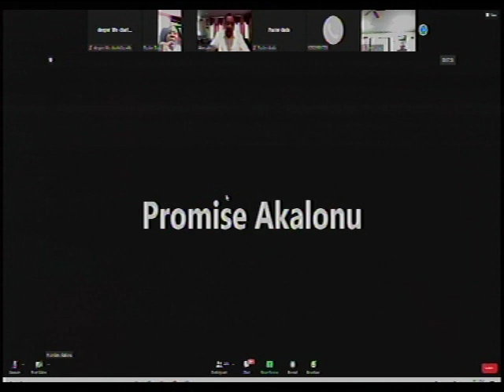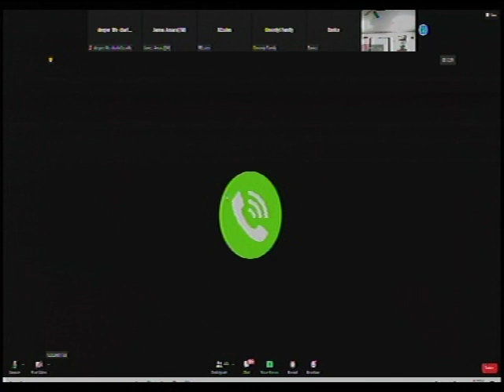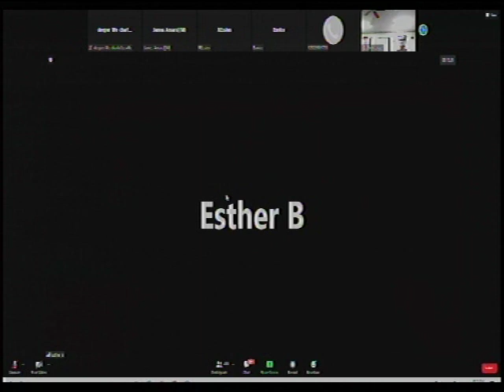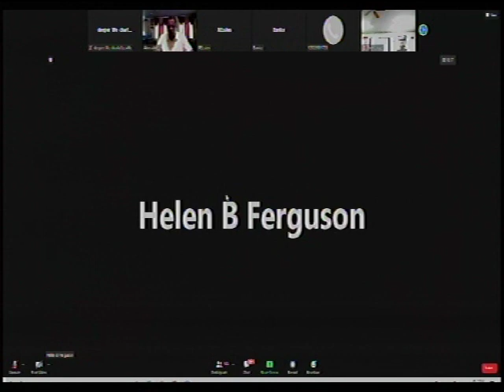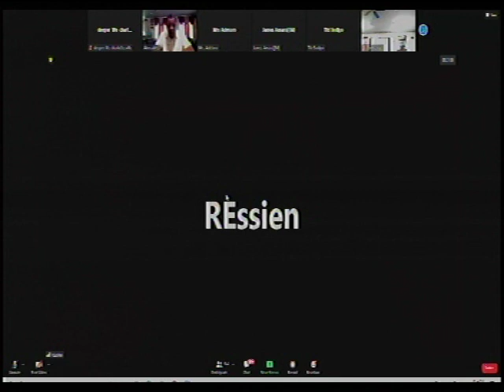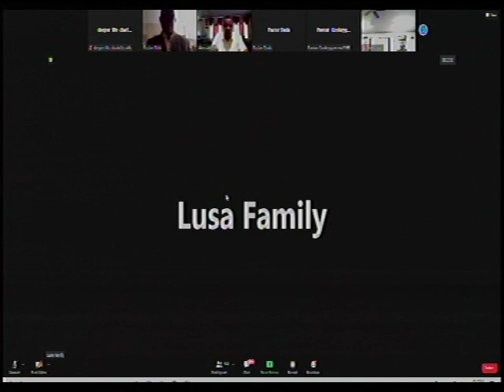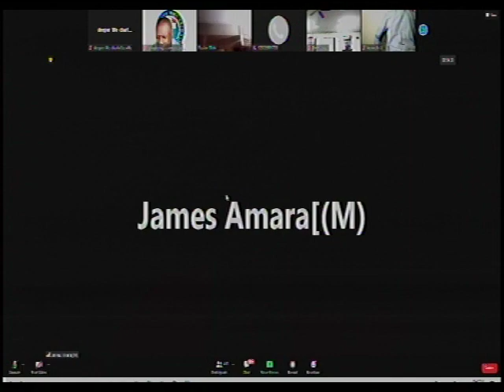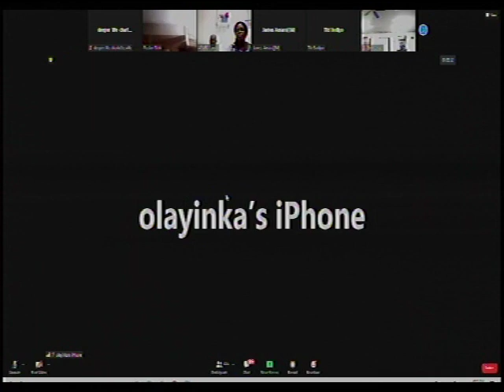DLBC USA WITH ALL HIS COMMANDERS RELEASES ARTILERRY AGAINST ANY CHALLENGES IN ABUJA - SOLUCTION